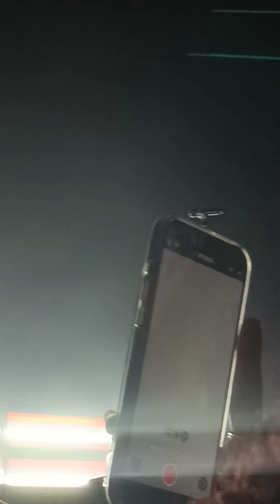7 Catfish And The Bottlemen & OOMS, Louis Tomlinson Live Morriña Festival, Spain July 26, 2024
filmed by me please credit 💙💙